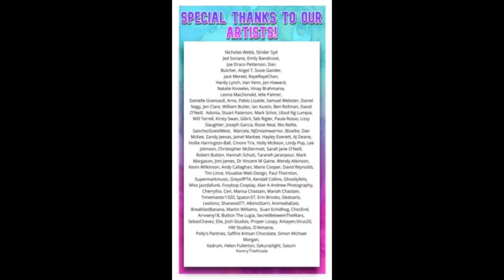AK August Thoughts On Vibes' Playlist